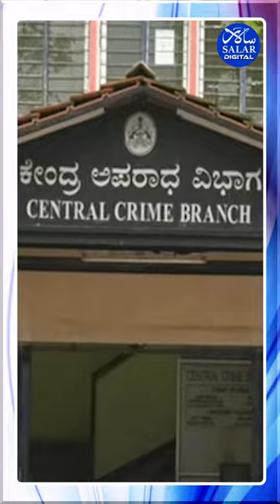Seized ₹ 86 Lakh Unaccounted Cash in bengaluru